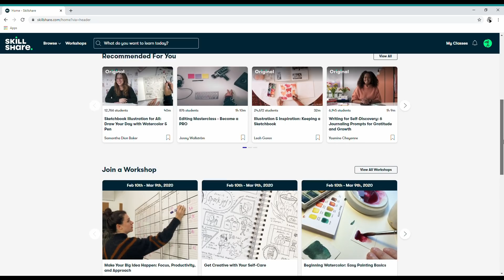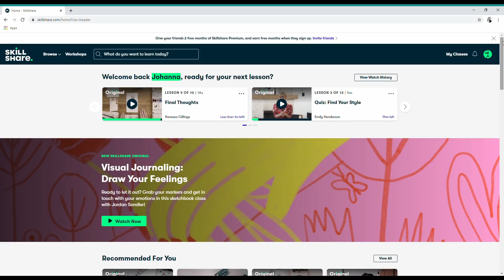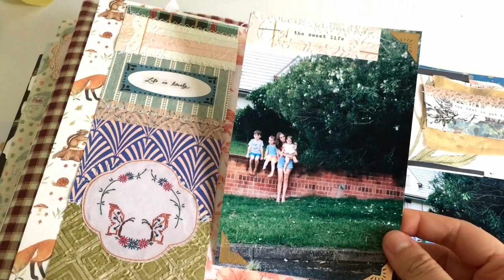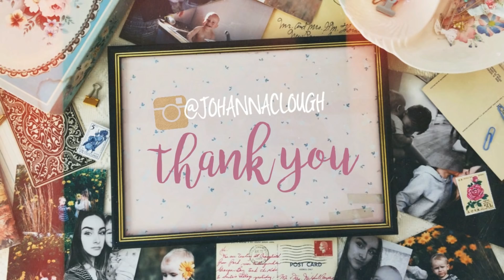Junk Journal With Me | Ep 41 | Journaling Process Video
The first 500 people to use this link will get 2 free months of Skillshare Premium Membership

Other places to find me ✩